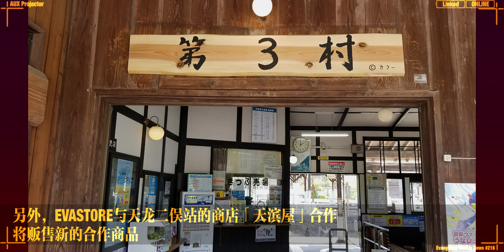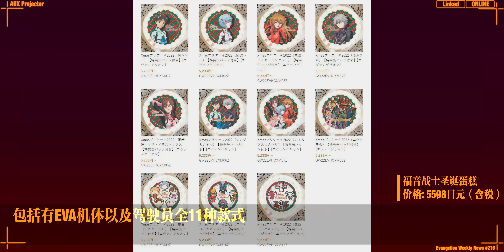【EVA每周新闻】初号机自动变身道具登场 人类乘车计划再启动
【相关文章】
福音战士的“变身玩具计划”启动。于10月28日～30日举行的「NARIKIRI WORLD」上首次公布！

人类乘车计划再启动！？～前往「第３村」原型地之一的天龙二俣站～

EVANGELION STORE TOKYO-01 11周年商展决定举行！使用纪念新绘插图的新商品登场、赠送11周年纪念毛巾！周年当日还将有「YURUSHITO」见面会！

2022年11月23日使徒吉祥物「YURUSHITO」11周年！！使用纪念新绘插图的新商品登场！！周年当日在TOKYO-01还有见面会♪

福音战士圣诞蛋糕2022发售！